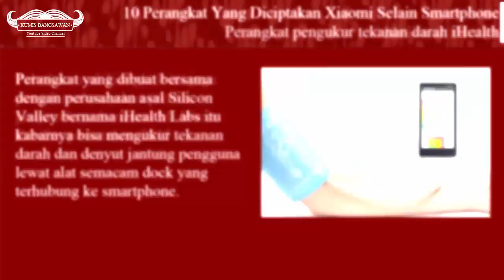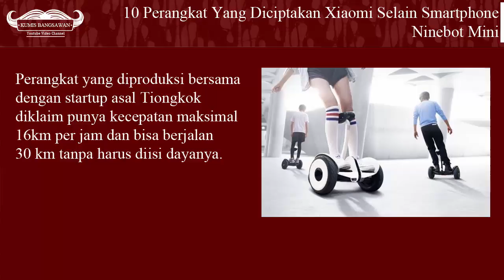PANTES JADI APPLENYA ASIA!!! 10 Perangkat Yang Di Ciptakan Xiaomi Selain Smartphone